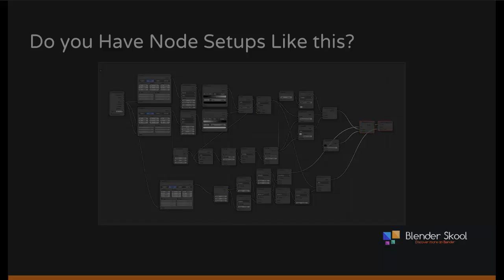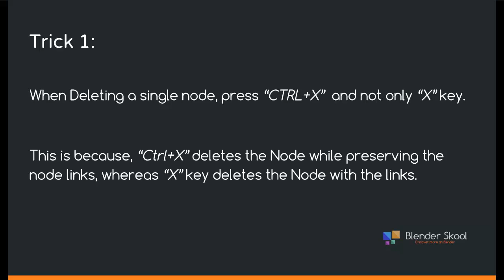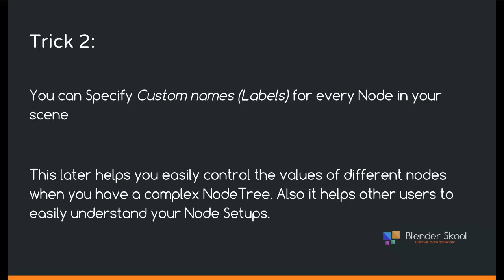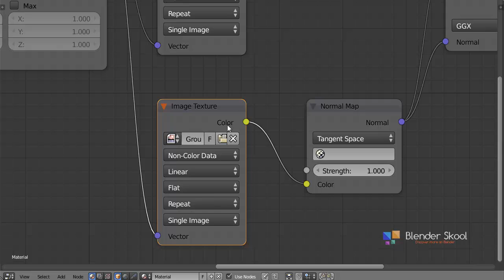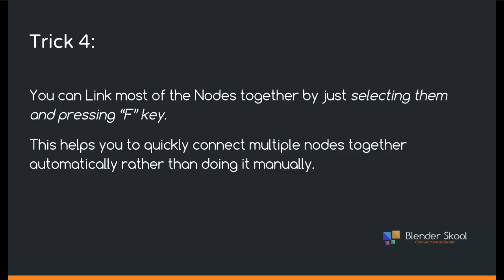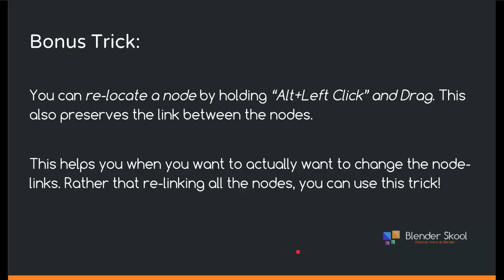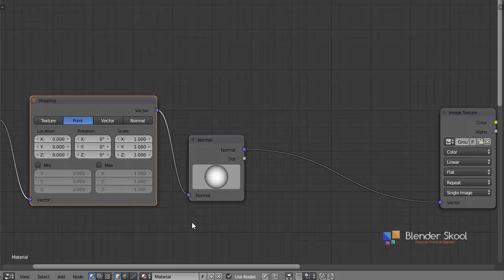5 Useful Node Tricks in Blender you may not have known!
In this video, I will be sharing you a few Node Tricks which can improve your workflow in Blender.
The tricks which I show you should work on both Compositor Nodes and the Cycles Nodes.